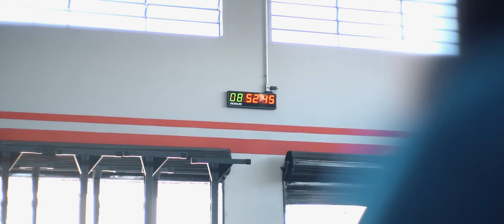Cadeira de Rodas Crossfit | Diego Coelho Atleta Jumper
Primeira cadeira de rodas para prática do CrossFit e atividade físicas em geral, com designe único inovador.

Atleta Jumper: @diegocoelho5091

Temos uma visão sobre esporte muito concreta e realista, pois temos um histórico de criação de novas modalidades esportivas radicais e de aventura, sempre visando a alta performance tanto dos atletas como dos equipamentos, visando sempre ultrapassar os limites humanos buscando a vitória.